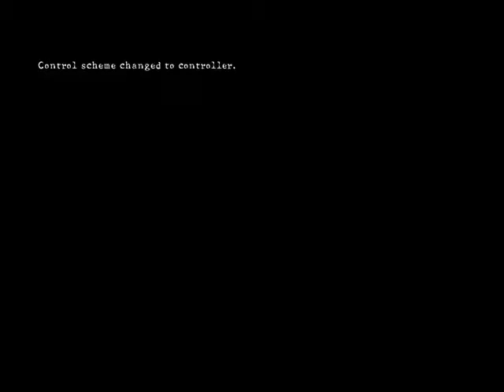trailer resident evil 5 PC By Leonardo A borges